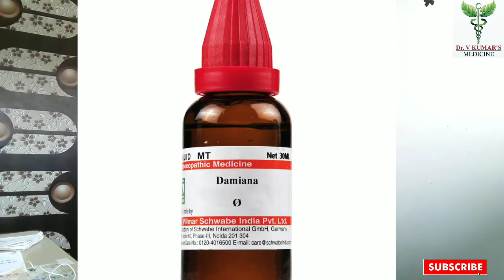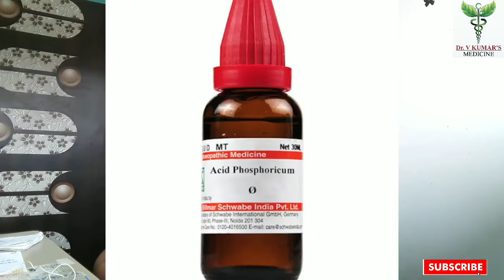best homeopathic medicine for premature ejaculation and stamina | स्टैमिना कैसे बढ़ाए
Medicine
1.Ashwagandha Q.
2. Damiana Q.
3. Ginseng Q.
4.Acid phos Q.

treatment दवा ऑर्डर करने के लिए व्हाट्सएप करें. 800 ₹ ONE MONTH MEDICINE oximeter
BP machine
thermal meter
sugar machine Best. Protein
Best hair suppliment :
Multi vitamin :